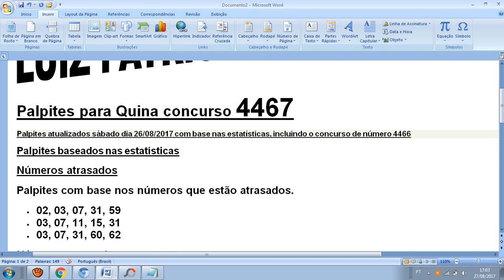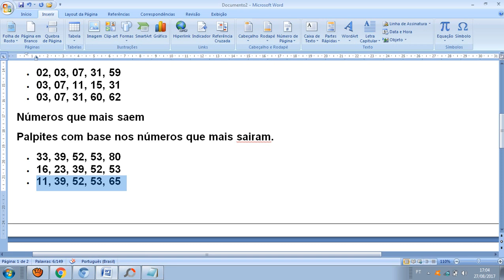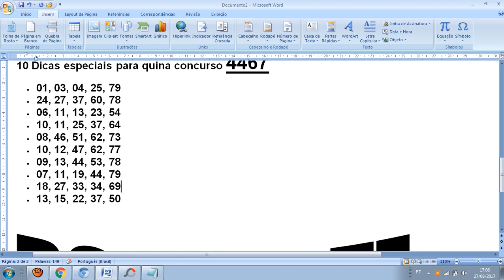Dicas e palpites para quina concurso 4467 rumo aos 5 pontos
boa sorte
loterias